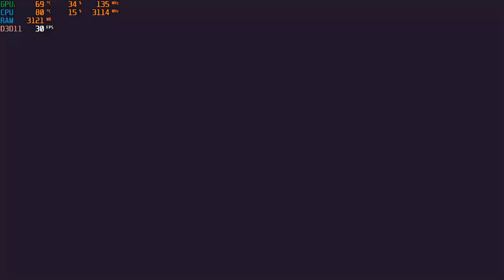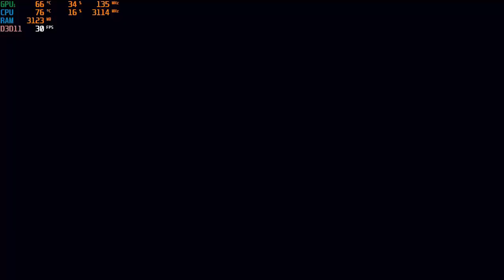Dragon Ball Z: Kakarot (NVIDIA 930MX | RAM 4GB | Intel® Core™ i5 7200U Processor) Gameplay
SPECS :
CPU                          | Intel® Core™ i5 7200U Processor (4M Cache, up to 3.10 GHz)
Memory                   | 4GB DDR4 2133MHz SDRAM
Storage                    | 1TB SATA HDD 5400RPM
Display                     | 14” HD (1366x768)

FPS AVERAGE : 30 - 50 FPS